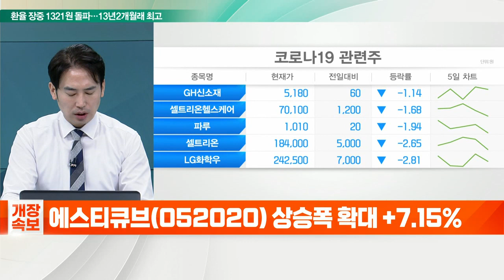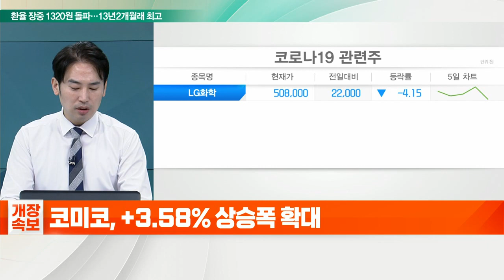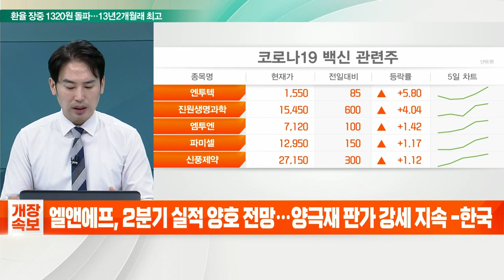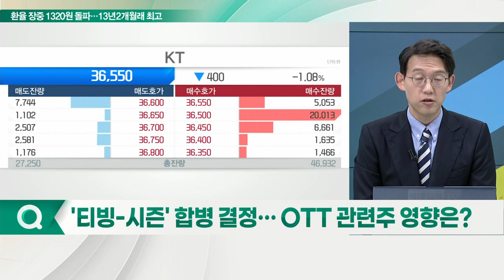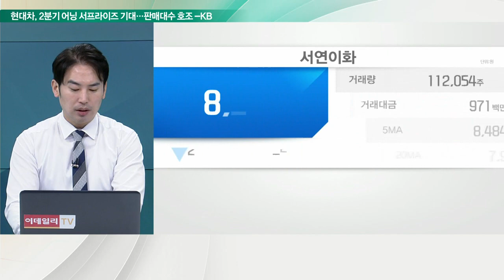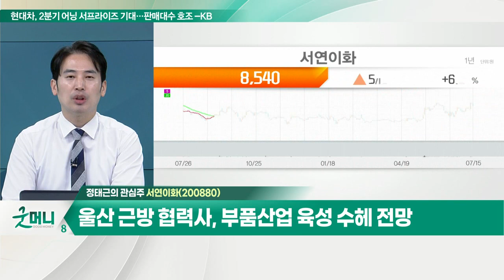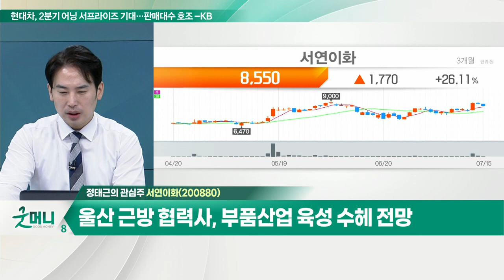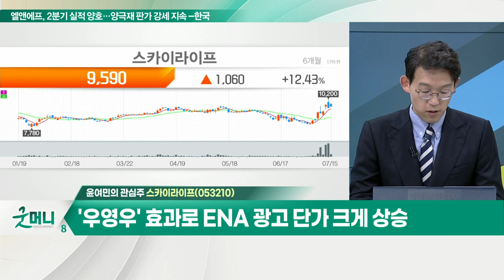서연이화... 현대차, 국내 전기차 신공장 2025년 완공 계획 / 스카이라이프, 지난해 현대HCN 인수… 국내 유료방송 1위_개장 관심주 (20220715)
Q. '티빙-시즌' 합병 결정… OTT 관련주 영향은?
- CJ ENM-KT, 각사 온라인 동영상 서비스 합병 결정
- 두 회사 월간 활성이용자 560만명… 웨이브 추월
- 양사 협력 강화로 점유율 확대 전망

- 현대차, 국내 전기차 신공장 2025년 완공 계획
- 기존 공장 재건축 등 유력 후보지로 울산 추정
- 울산 근방 협력사, 부품산업 육성 수헤 전망

- 지난해 현대HCN 인수… 국내 유료방송 1위
- 27분기 만에 순증 가입자 최대
- '우영우' 효과로 ENA 광고 단가 크게 상승